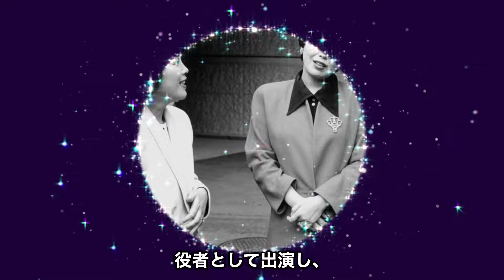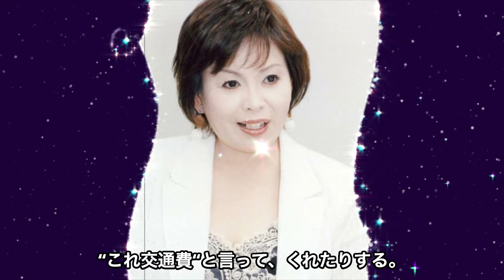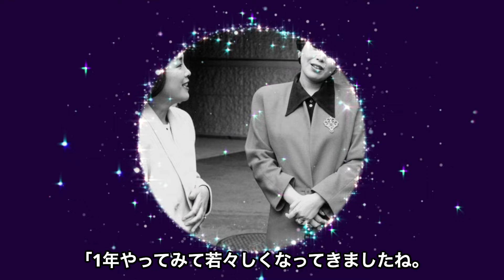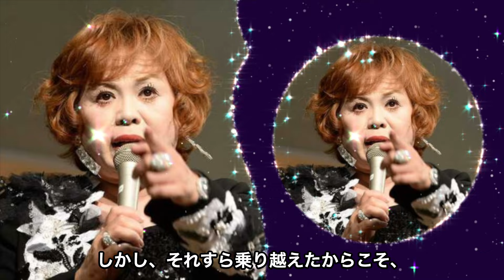芦川百々子が妹・上沼恵美子と８年間続いたヤバすぎる確執...コンビ解散した本当の理由に言葉を失う...『海原千里・万里』で活躍した元漫才師の夫の職業...２人の子供を隠す原因に驚きを隠せない...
今回紹介するのは、芦川百々子さん♡

姉妹漫才コンビ「海原千里・万里」でアイドル的な人気を誇った女性芸人。

1977年に妹の千里（上沼恵美子）の結婚に伴い芸能界引退。